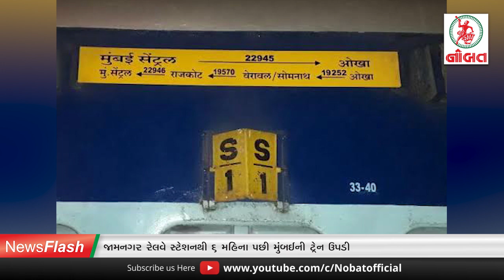નોબત ન્યૂઝ ફ્લેશ 21-10-2020 :- દ્વારકાના જગતમંદિરની સુરક્ષા માટે અલગ પોલીસ ટુકડી ફાળવાશે